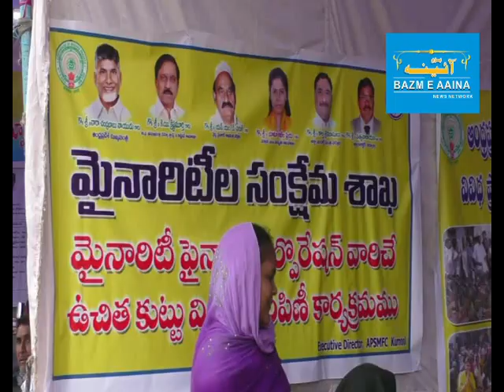TRAINING & FREE SEWING MACHINE DISTRIBUTION I BAZM E AAINA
TRAINING & FREE SEWING MACHINE DISTRIBUTION BY AP GOV AT KURNOOL